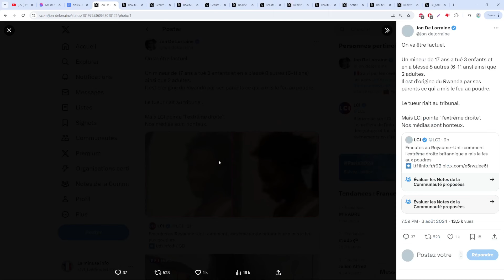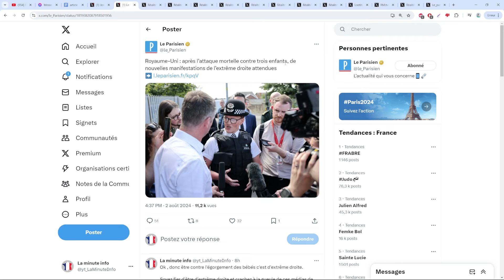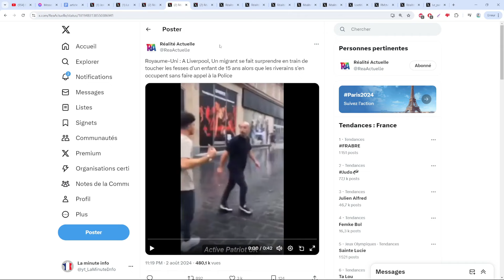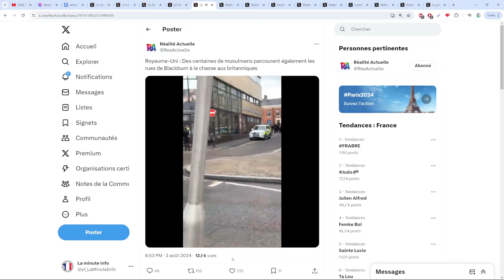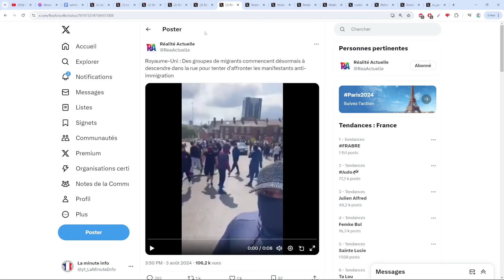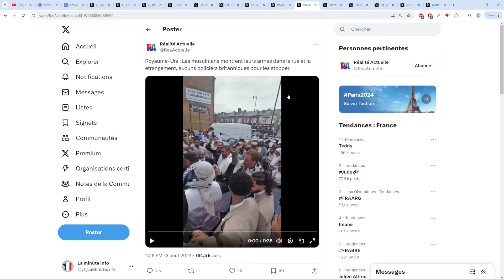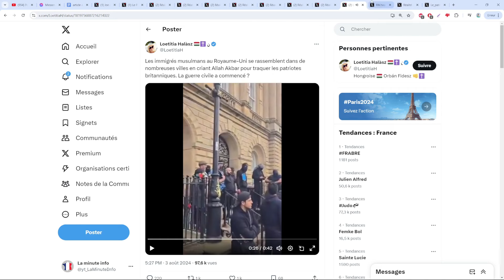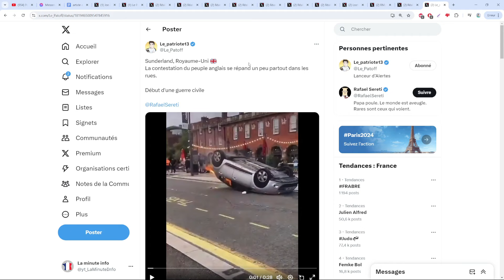LE TUEUR DE SOUTHPORT RIGOLE AU TRIBUNAL , LE ROYAUME UNI TOMBE COMPLÈTEMENT , AFFRONTEMENT GÉNÉRAL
- Les chrétiens catholiques et protestants font la paix pour faire front commun